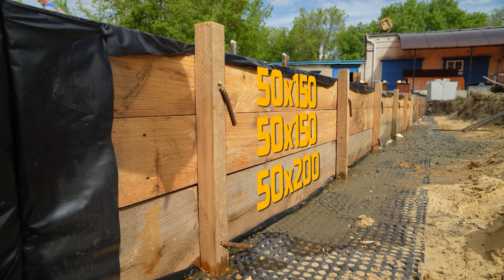Фундаментная плита 174 м³ - как залить ПРАВИЛЬНО?! ВСЕ ЭТАПЫ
🏗 Как правильно залить фундаментную плиту объёмом 174 м³?
Показываю каждый этап - от подготовки основания до финальной заливки бетона марки М350 (B25).
Рассказываю, какие ошибки чаще всего допускают при заливке и как их избежать.

В этом ролике:

- Подготовка основания и армирование
- Проливка и трамбовка песка
- Монтаж плёнки и плантера
- Сеточная арматура Ø16 мм
- Контроль уровня и толщина 300 мм
- Реальные объёмы и затраты на стройку

💡 Хотите надёжный фундамент без переделок?

Построить дом:
Rutube: ЛехаМегастроитель